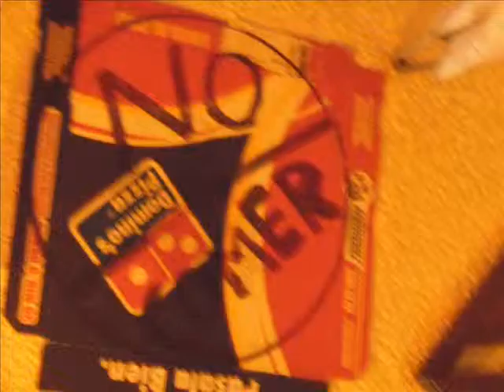mi hermano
"no se por que, me gusta esa aventura"